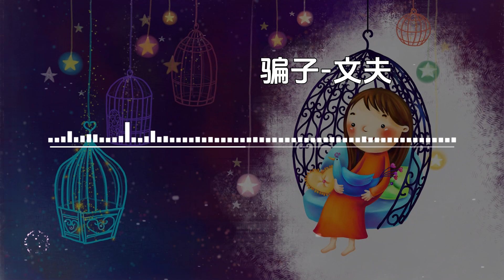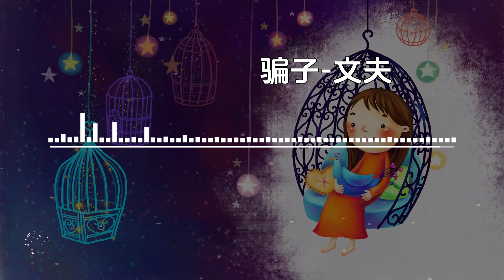文夫《骗子》【高音质无损音乐 动态歌词】